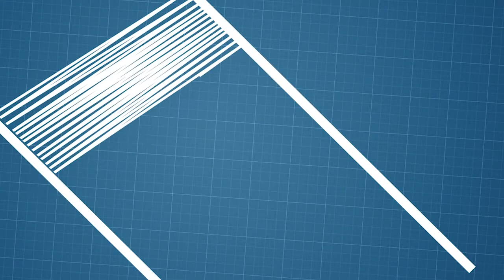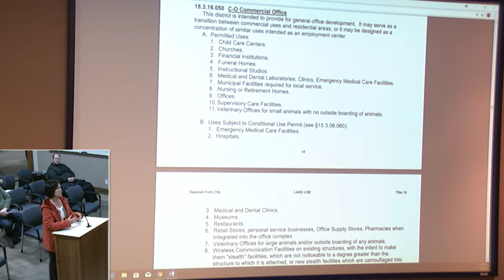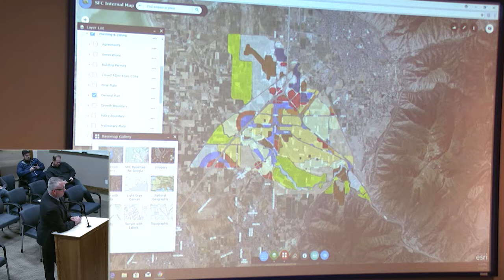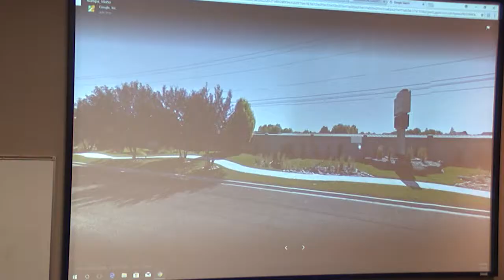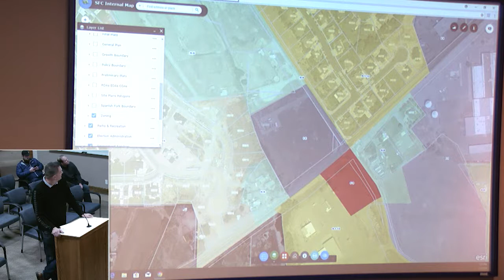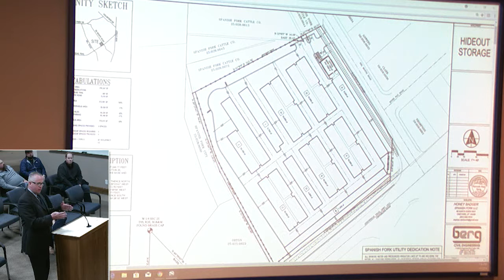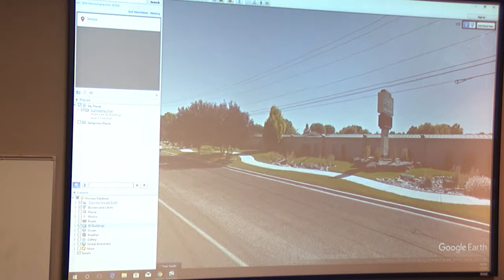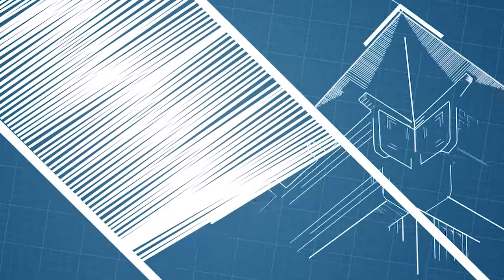Planning Commission | January 3, 2018